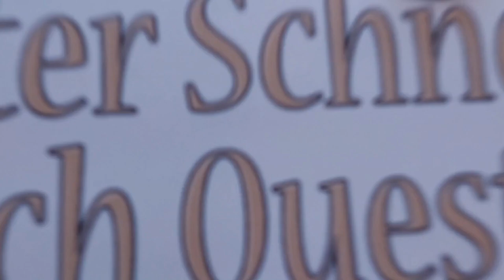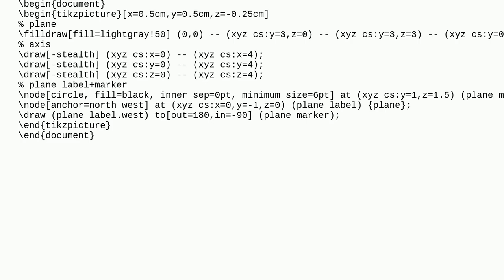Tex: How to make a small circle look as if it's projected on a plane in xyz coordinates?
How to make a small circle look as if it's projected on a plane in xyz coordinates?

A special thanks goes out to the community

  tikz-pgf 3d